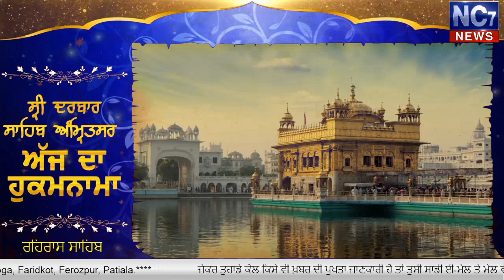Evening live 15 Dec 2019 | Today's Hukamnama | Harmandir Sahib | Golden Temple, Amritsar | Nc7News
Keywords.-
1,hukamnama,
2 ,hukamnama sri darbar sahib,
3 ,sri darbar sahib amritsar,
4 ,today hukamnama sri darbar sahib,
5 ,todays hukamnama harmandir sahib,
6 ,todays hukamnama harmandier sahib golden temple amritsar,
7 ,todays hukamnama,
8 ,daily hukamnama from darbar sahib,
9 ,daily hukamanama from darbar sahib today,
10 ,Evening 15 Dec   2019 hukamanama,
11 ,Evening 15 Dec  2019 mukhwak,
12 ,hukamnama sahib,
13 ,daily hukamnama,
14 ,sri darbar sahib,